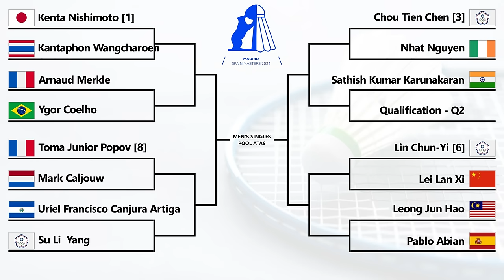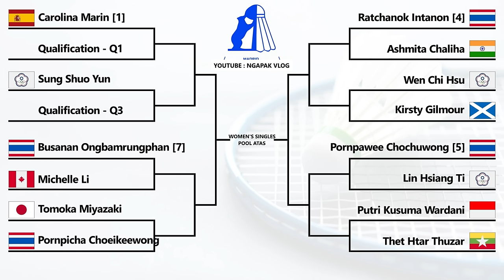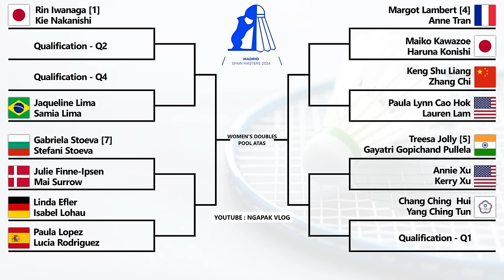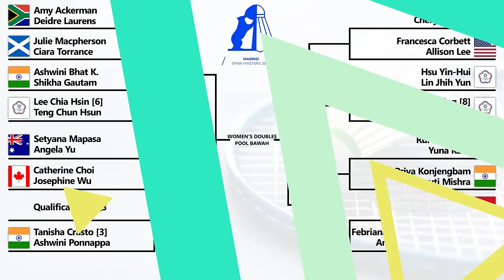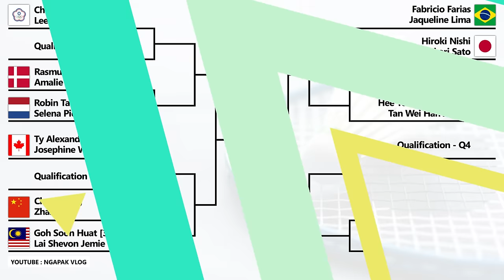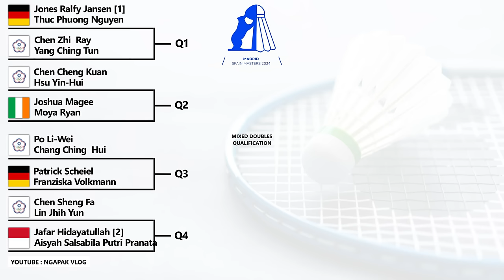Hasil Drawing Spain Masters 2024. Belum Apa-Apa Sudah Ada Perang Saudara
Hasil Drawing Madrid Spain Masters 2024. Belum Apa-Apa Sudah Ada Perang Saudara